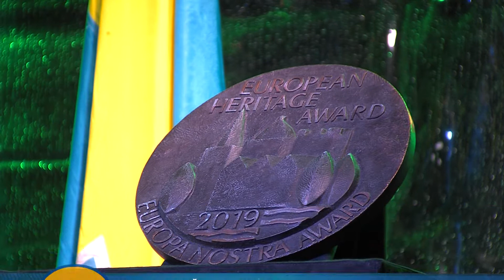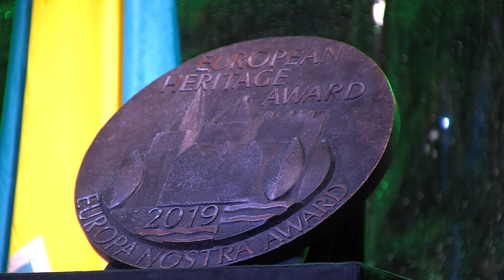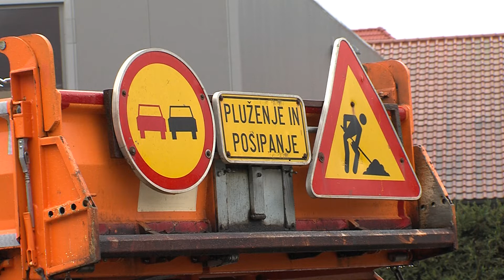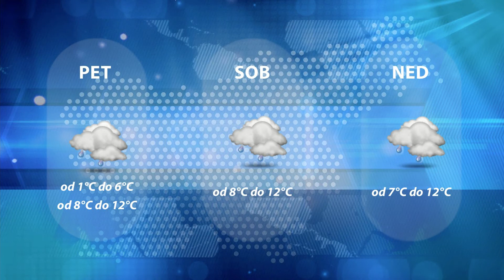Dogodki dneva 14.11.2019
Slovesnost pred nagrajenim Paviljonom.
V Celju pripravljeni na zimo.
Krajani Rimskih toplic zahtevajo še enega zdravnika.
Koprska burja odnesla Dončiča.